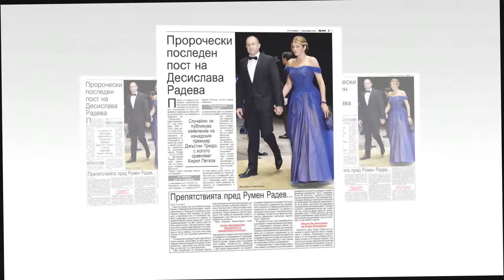168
168 часа - брой 47 -2021